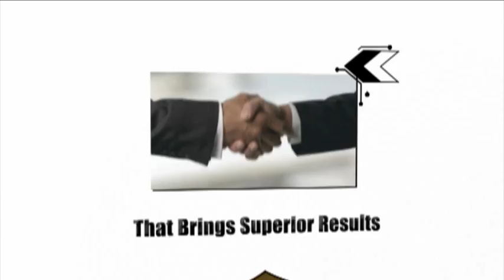Unleash The Entrepreneurial Potential of Your Organization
The message was to "Learn to Unleash the Entrepreneurial Potential of Your Organization". Produced by Viva Productions.